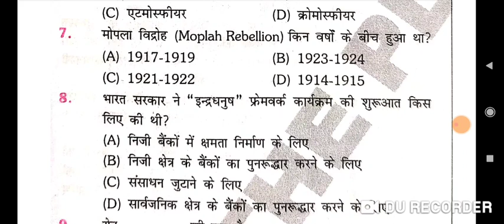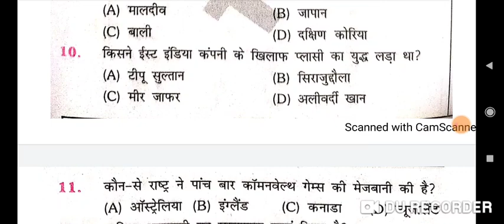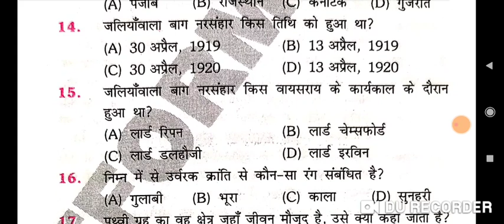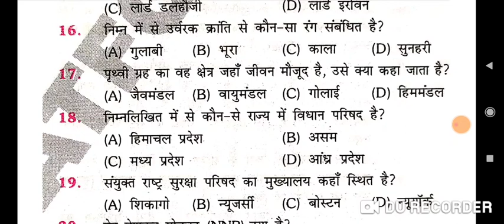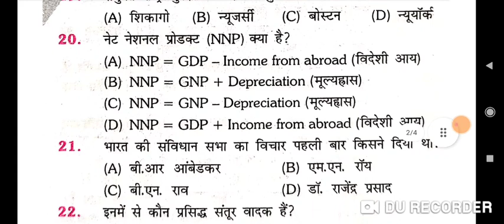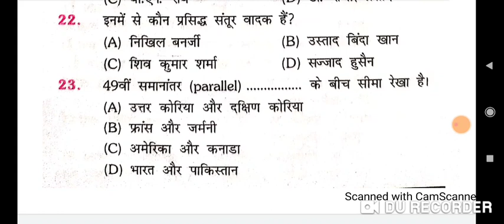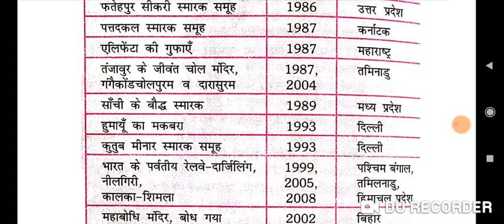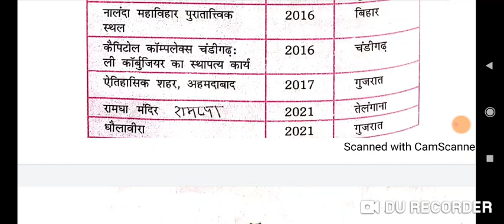RAILWAY GROUP-D STATIC GK TEST SERIES/BPSC/BSSC/OTHER EXAMINATION